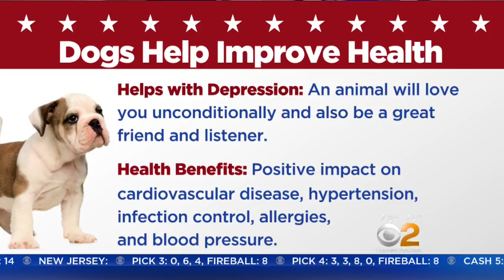Owning A Furry Friend Can Improve Your Health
Jemma McKee, manager of Camp Bow Wow, stopped by to talk about how dogs can actually improve your health.